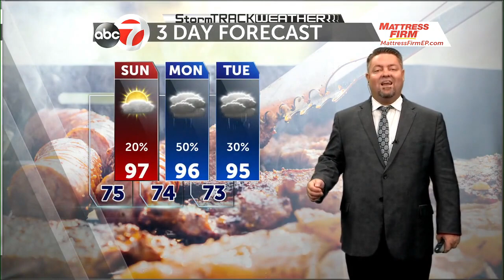6 August 2022